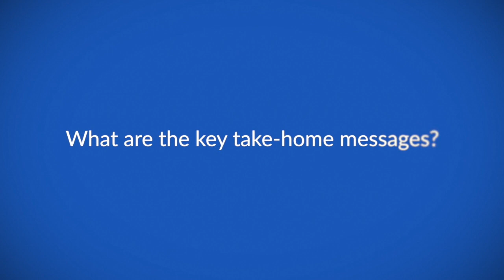Rewriting the code of life: CRISPR-Cas9 genome editing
Prof Jennifer A. Doudna speaks to ecancer at the WIN 2019 Symposium in Paris about the use of genome editing using CRISPR-Cas9 to understand the genetic basis of cancer and to target the immune system.

She explains the basics of this technology and how this may be used in the context of cancer immunotherapy - such as to reprogram T-cells to recognise cancer cells more effectively.

Dr Doudna also discusses the challenges associated with this method, including its delivery into specific tissue types and ethical challenges.